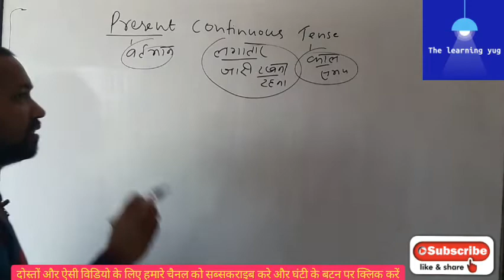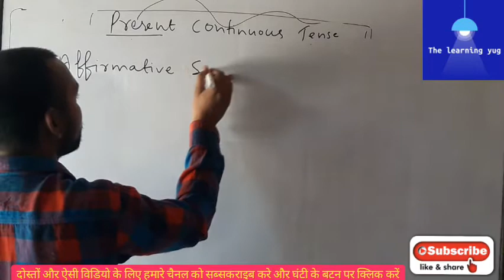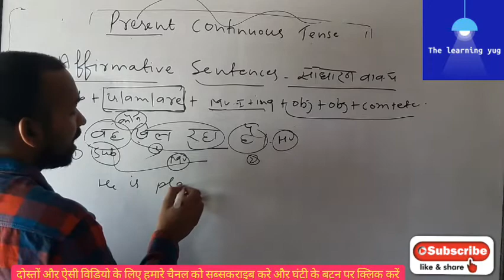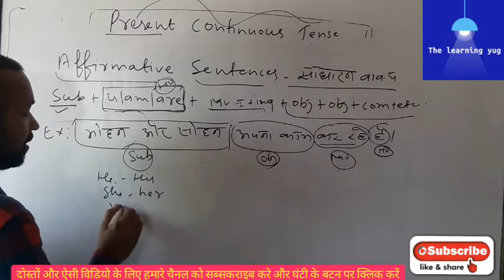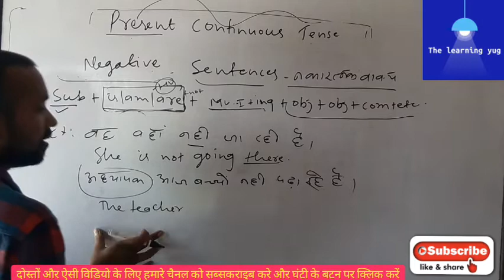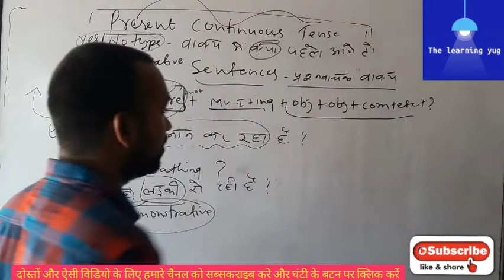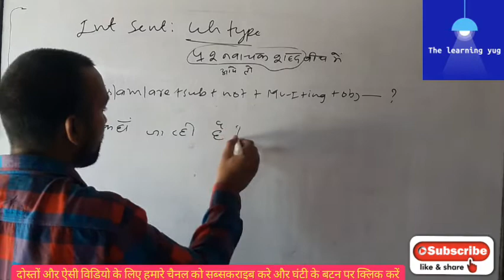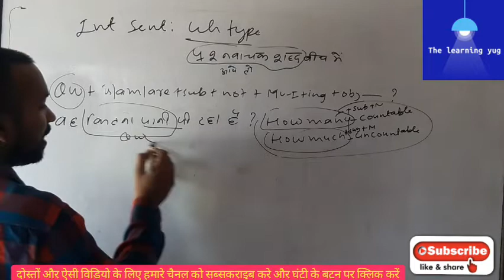✅️Present continuous tense for all exams in Hindi and English with new tips and tricks by-R.j Sir📙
Dosto iss video me *Present continuous  Tense* padhya gaya hai jisme sabse alag bahut hi aasan rules aur trick ka use hua hai.
To dosto iss video ko dhyan se dekhiye aur aur agar aapko koi problem aati hai to hume comment box me comment kre.
Dosto aur aisi video paane ke hamare channel*the learning yug* ko  Subscribe kre aur ghanti ka button bhi daba de jisse ki aane wali sabhi video ki notification aapko turant mil jaye.
Dosto iss video ko like kre aur apne dosto ke sath share bhi kare.